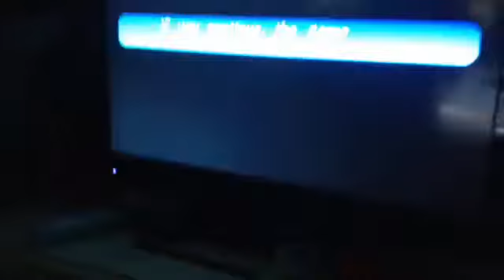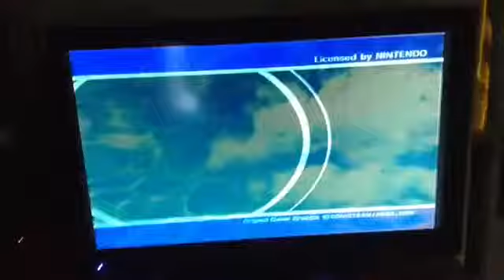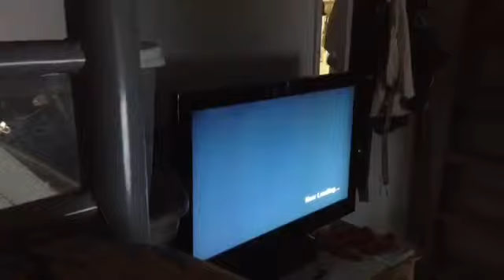First Impressions: Sonic Adventure DX: Director's Cut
Psychics.

THUMBS UP FOR MORE! :3

Skype: birdertweet123

Steam: birdertweet123

Want to get a thumbnail made for your video?

Enjoy! :D - Christian/birdertweet